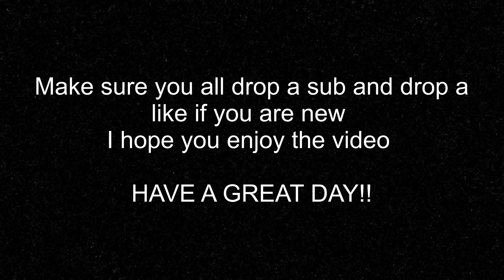Controller on PC FrankieBailey Highlights #4 Fortnite Live Clips Cracked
Fortnite Battle Royale Live | PS4 | Xbox | PC

Support creator code Frankiebailey_YT

Highest squad win 33 Kil win 👍

Join my Notification Team: click the 🔔

41,000 KILLS 👻.

1100+ WINS     🙌

📷 INSTAGRAM ➔ @Frankiebaileyyt

🐦 TWITTER ➔ @ChaosFrankie

→ The following are not allowed:

• Self-Promotion
• Bullying/Racism
• Swearing